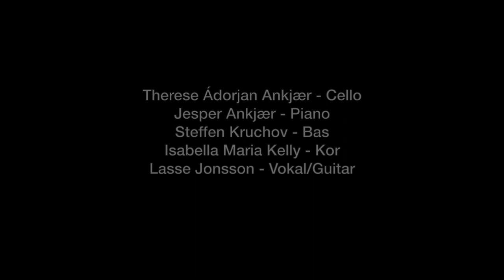Ugidelighedens ulidelige apati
Fra Metalkassen #7 - En helt almindelig dansker - kvintet
Tekst og musik - Lasse Jonsson
Indspillet live I metalkassen
Isabella Maria Kelly Rahbek - Kor
Therese Ádorjan Ankjær - Cello
Jesper Ankjær - Piano
Steffen Kruchov Madsen - Bas
Lasse Jonsson - Vokal/Guitar